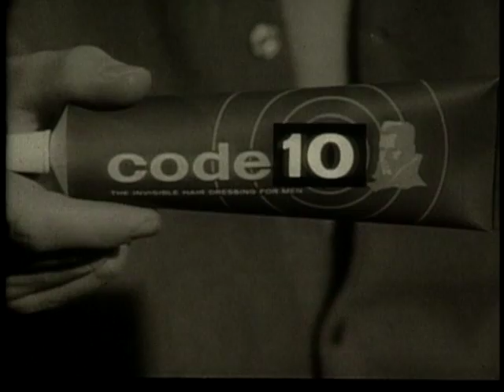Code 10 Men's Hair Grease Commercial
Code 10, the hair cream that will keep the hair groomed, with no stickiness.